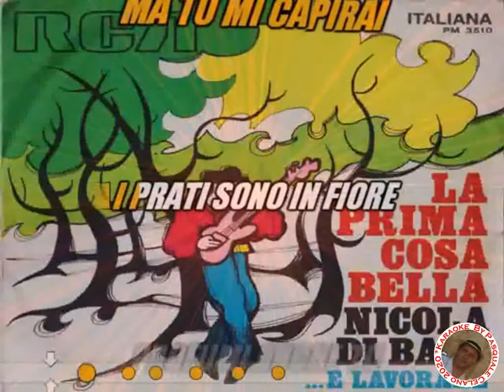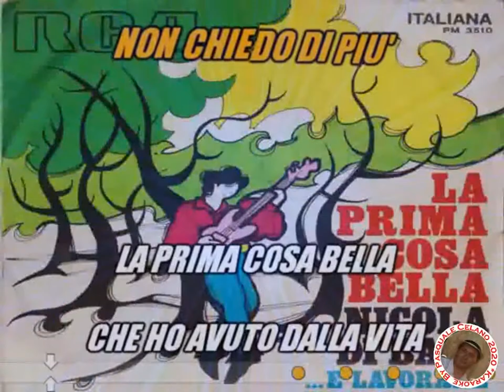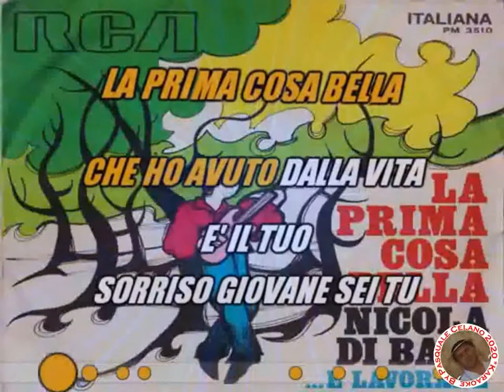Nicola di Bari La prima cosa bella KARAOKE FAIR USE